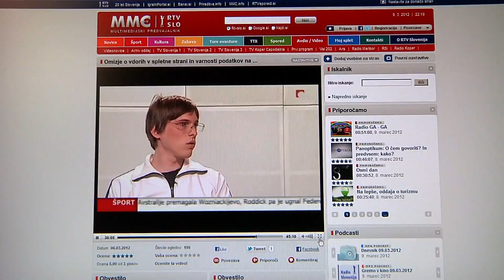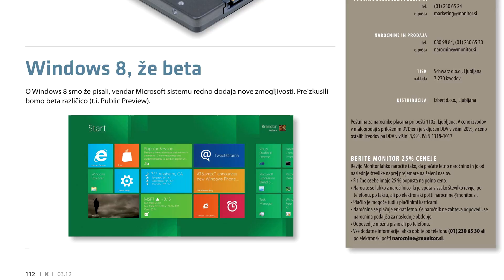In najboljša igrača je...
Geeki v našem laboratoriju za upravljanje televizorjev uporabljajo telefone, igrajo pa se na novi ročni konzoli PlayStation Vita.
Starejši med nami pa raje prisegajo na stare dobre analogne igrače, Made in China.

(MonitorTV, 4_2012)